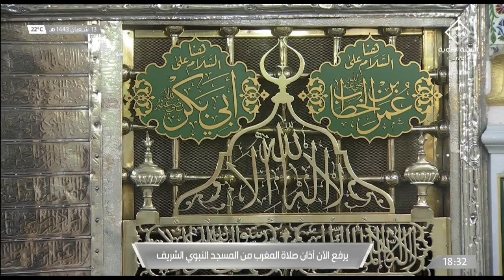16th Mar 2022 Madeenah Maghrib Adhaan Sheikh 'Abdullah Hunainy